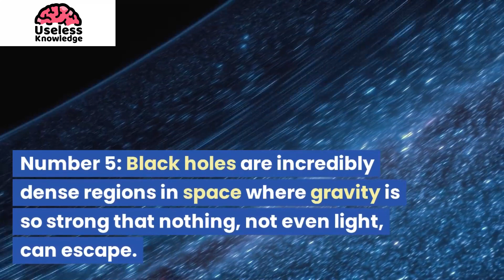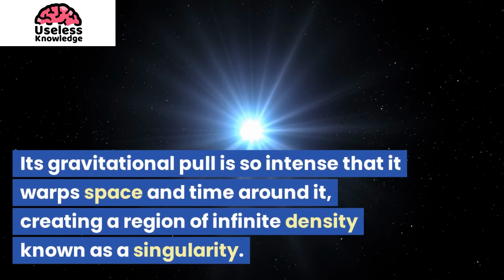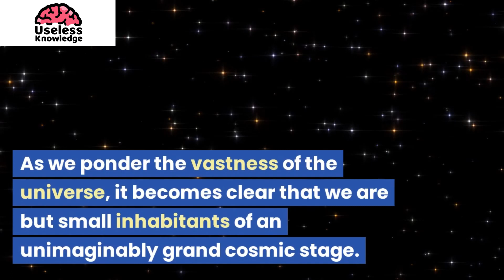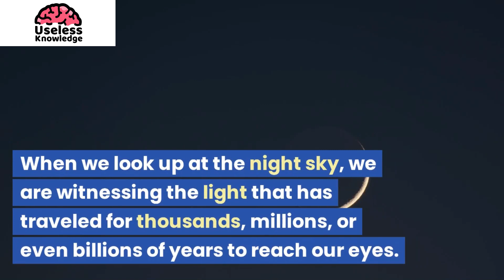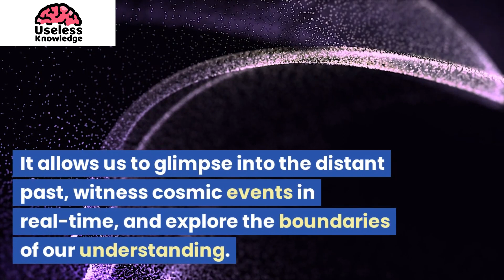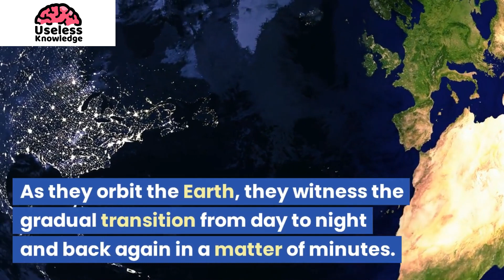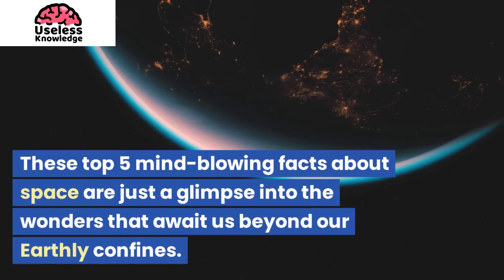Journey to the Unknown: Discover the Top 5 Mind-Blowing Space Facts That Will Astonish You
Get ready for an extraordinary journey through the vast expanse of the cosmos as we delve into the unknown. In this captivating video, we will embark on an exploration of the top 5 mind-blowing space facts that will astonish and astound you. Brace yourself for a cosmic adventure that will expand your understanding of the universe.

Join us as we unveil the mysteries of space and unveil the mind-bending wonders that await us beyond our planet. From mind-boggling age estimates to mind-expanding numbers of stars, we will reveal the awe-inspiring magnitude of the universe.

We'll delve into the enigmatic world of black holes, where the rules of physics break down and gravity becomes an unstoppable force. Learn about the astonishing supermassive black hole.

As we journey through the cosmos, we'll challenge your perception of time, size, and the fundamental nature of our reality. Prepare to have your mind expanded as we navigate through the mind-blowing facts about space that will leave you in awe.

So, get ready to embark on this cosmic adventure and let your imagination soar as we uncover the extraordinary wonders that lie beyond our Earthly realm. Join us as we take you on a journey to the unknown, where every discovery brings us closer to understanding the vastness and complexity of the universe.

👍  Did you like the video? Click thumb up, it means a lot!